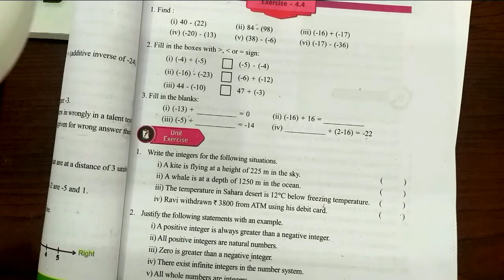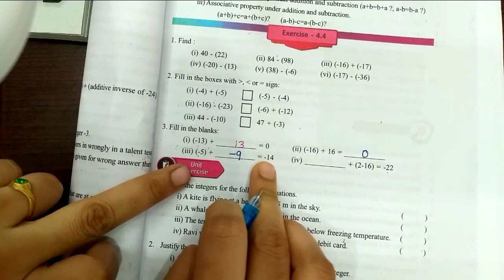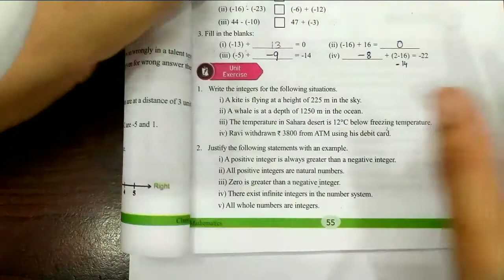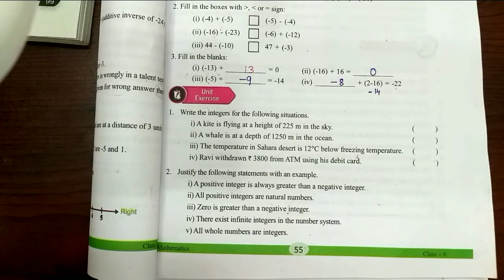6th class Integers|Exercise 4|with all problems|manabadi tuition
6th class Integers# Integers#6th class Integers|Exercise 4# Integers|Exercise 4# class 6 Integers|Exercise 4#class 6 Integers#
6th class Integers|Exercise 4|with all problems|manabadi tuition|